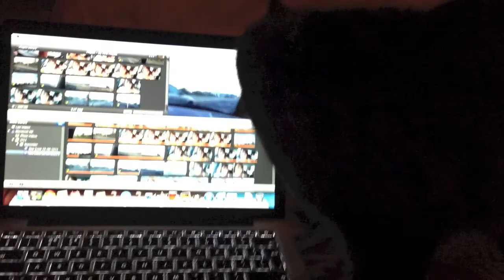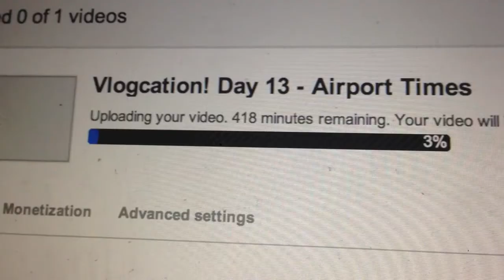Day 14 Visiting the kids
First day back, and Holiday-Blues are kicking in ):

Vine - Amy-Louise Hill